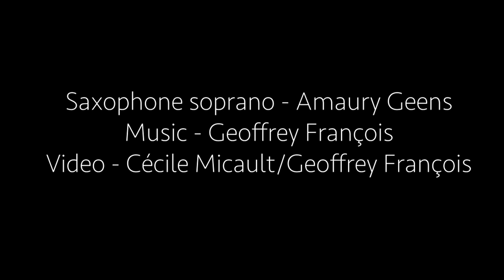Geoffrey François - Blanc Démoli (2006/16) by Amaury Geens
Co-Production Laps ensemble/Compagnie L'indiscrète.
Saxophone : Amaury Geens

Music and conception : Geoffrey François
Vidéo : Cécile Micault, Geoffrey François
Dedicate to Amaury Geens. Thanks to : Jose-Luis Garcia, Jorge Hoyo, Fabio Schinazi, Dany, Espace Toots - Académie d'Evere & Claude Ledoux.

Ce morceau fait partie du cycle Ciels de neuf pièces pour saxophone et électroacoustique inspirées de l’œuvre poétique éponyme de Ludovic Degroote dont voici les références : Degroote Ludovic, Ciels, Editions Unes, Draguignan, 2000,  p. 21.